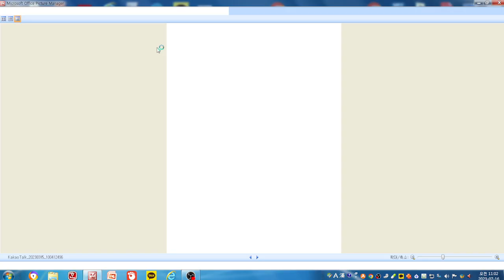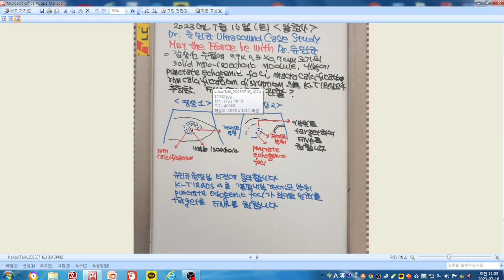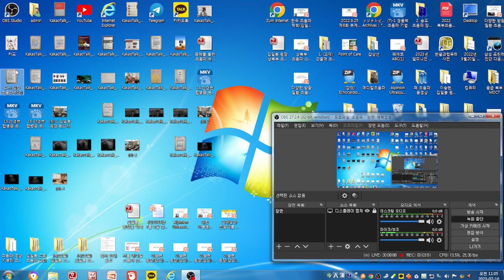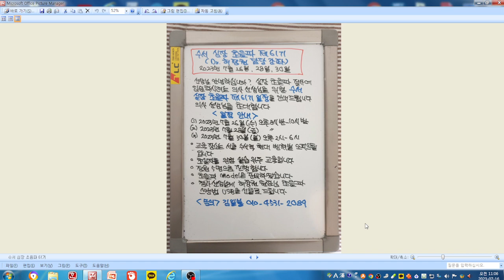알초사 단톡방 증례 (유민규) 2023년 7월14일 변역 석회화 결절 K-TIRADS 4 결절, 39세 여성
우측 갑상선 단열된 변연 석회화 9*8*7 mm 크기 결절 내부에 punctate echogenic foci 를 동반한 저에코 부위 K-TIRADS 4 세포진 대상, 39세 여성